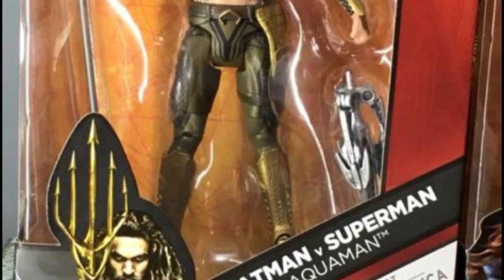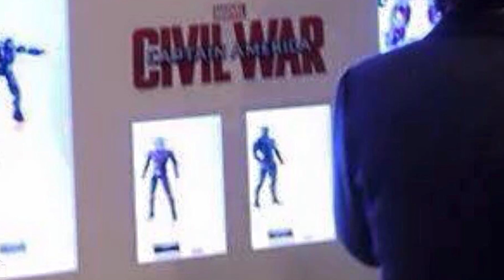Action Figure News #53 - Mezco DC & Marvel - Hasbro Marvel Legends - Mattel BvS - SH Figuarts Marvel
What is going on everybody, today I got some dope action figure news! A lot of cool new stuff mostly by Mezco from their DC and marvel lines, also from marvel legends, something from mattel and of course SH Figuarts!! Let me kno what u think of these figures and if you'll be adding any of them to ur collection.
Collecting Figures are Awesome!! If u would like to add me on Facebook and Instagram to check out pics of my figure collection and awesome figure pics here's the link to my FB
also check out both #632 at frank & sons!!                                                                 Also join the Agelessgeeks FB group.